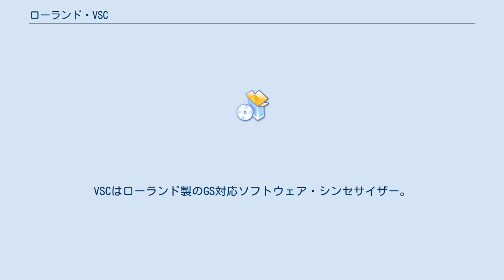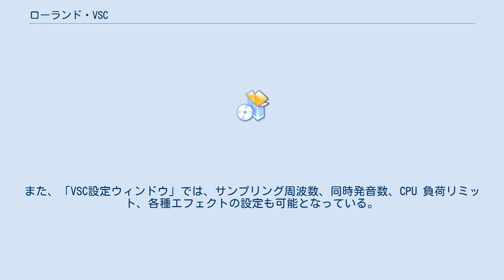ローランド・VSC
VSCはローランド製のGS対応ソフトウェア・シンセサイザー。
VSC とは「Virtual Sound Canvas」の略で、「仮想サウンド・キャンバス」と呼ばれる。
 音色数は902、ドラムセット26。
VSC3.2 では SC-88Pro 互換の音色マップに対応している。
 Virtual Sound Canvas Multi Packは、DXi版とVSTインストゥルメント版を同梱したものである。
また、DXi版は初期のCakewalk SONARシリーズおよびCakewalk Home Studioシリーズに標準でバンドルされている。
 VSC 3.2 と SC-88Pro では仕様に若干の違いがある。
例えば、VSC では「インサーション・エフェクト」、「イコライザー」、「ユーザー音色」、「バルクダンプ」機能をサポートしていない。
また、TVF も SC-88Pro とでは特性が異なる。
そのため、VSC 3.2とSC-88Proとでは実際に出力される演奏は異なる。
 「VSC パネル」を使うと、音量レベル、CPU の占有状態、同時発音数などをレベル表示する。
パートごとの音色、パラメータなども表示・変更可能。
また、「VSC設定ウィンドウ」では、サンプリング周波数、同時発音数、CPU 負荷リミット、各種エフェクトの設定も可能となっている。
 VSC 3.2